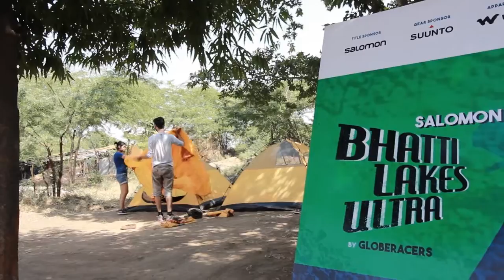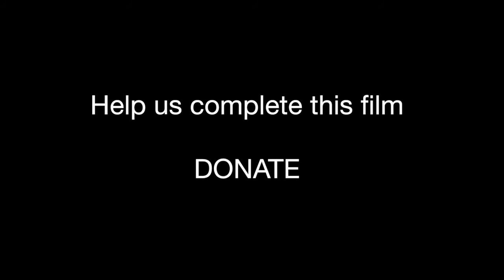SoulRun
338kms by foot across cold desert mountains in the Himalayas. 160kms in the scorching Rann of Kutch desert. 160kms in the arid Aravallis. Soul Run follows these runners as they conquer some of the toughest ultra races in India.